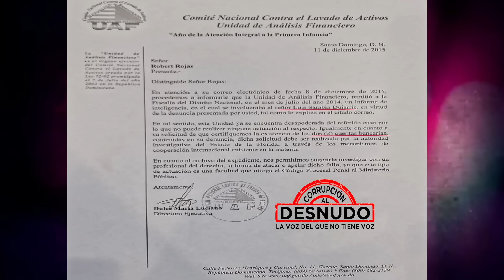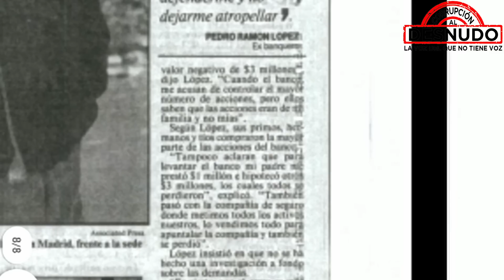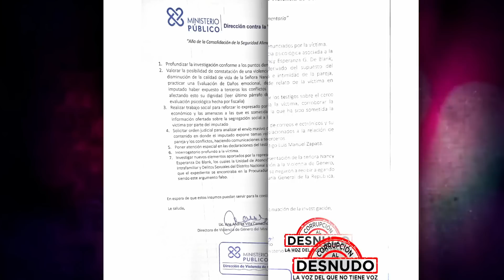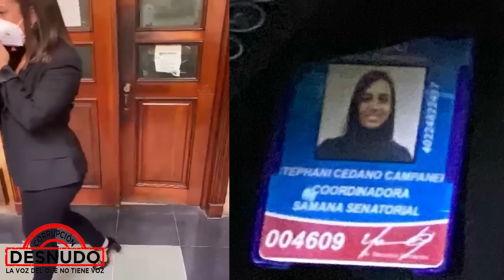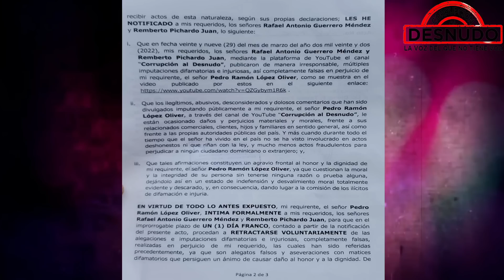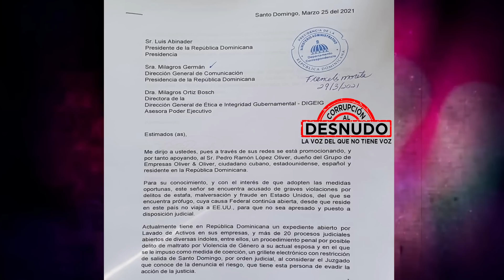LOS GOBIERNOS DE DANILO MEDINA PROTEGIENDO AL GRUPO LÓPEZ!!!